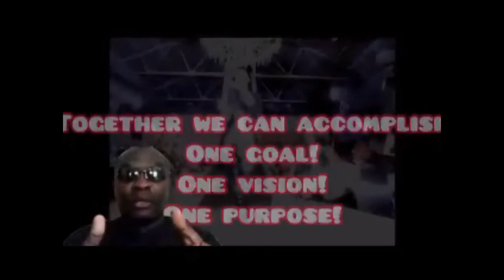SOUL Liberation Day 2025 (PROMO Video) Black Americans: Pioneers Of A New Reality ! 12/07/2024